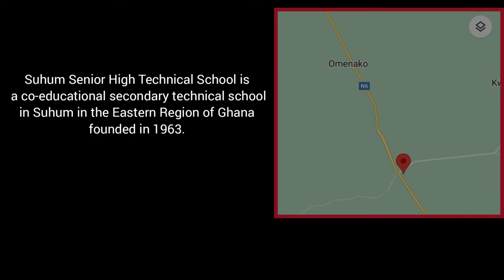Suhum Senior High Technical School's Campus and more about the the School.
Suhum Secondary Technical School is a co-ed secondary technical school in Suhum in the Eastern Region of Ghana.

To academic, social and moral/spiritual excellence of student where each student is to successfully complete their course and qualify for the next level of education by taking studies seriously, taking part in co-curricular activities to unearth talents, adhering to the school’s rules and regulations, and abstaining from all social vices.